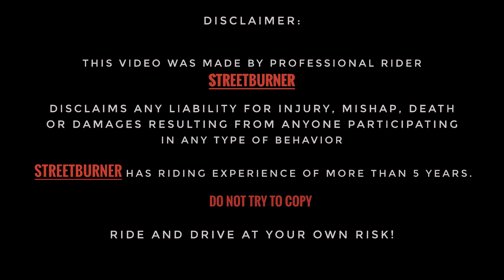Street Race🔥 on Z900 vs Z900 | Backfire💥on Z900 | Giveaway 😍